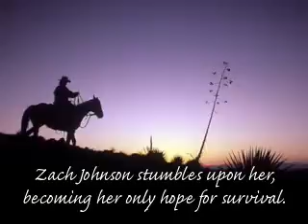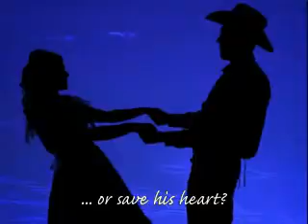Odessa Book Trailer by Ginger Simpson